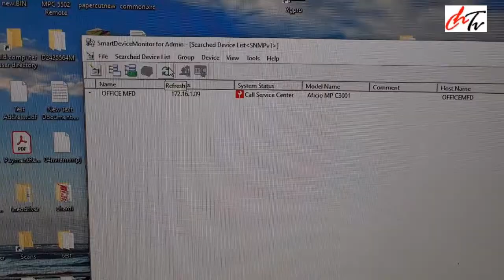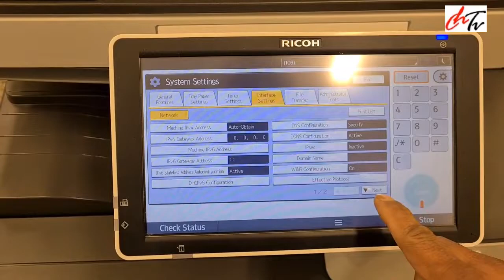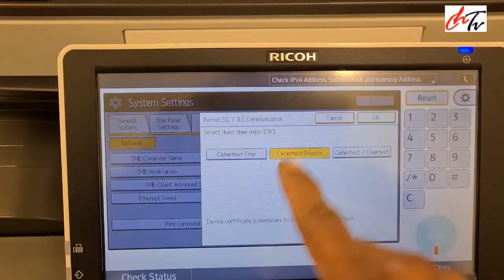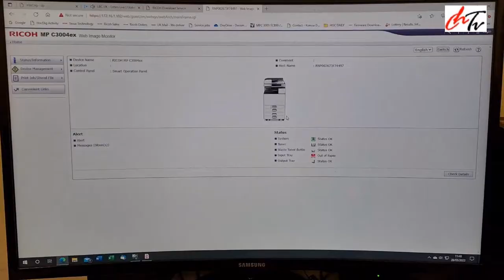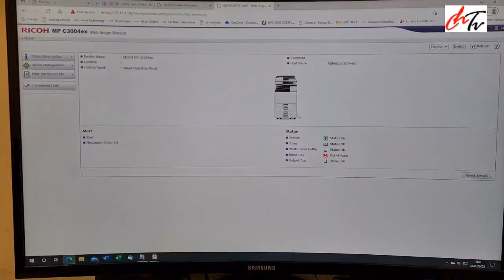how to sort out network connection issue of Ricoh copier